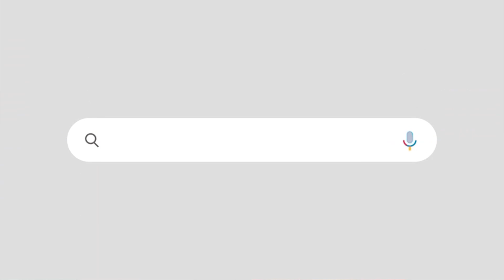റിസോർട്ട് വിവാദം:ലക്‌ഷ്യം ഇ പി ജയരാജനല്ല, എം വി ഗോവിന്ദൻ